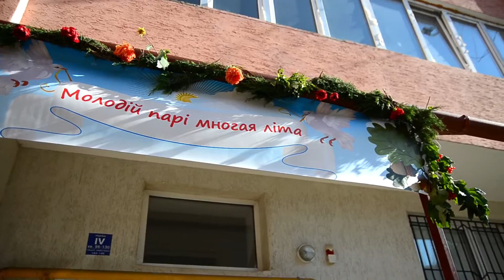Wedding day | Svitlana & Taras